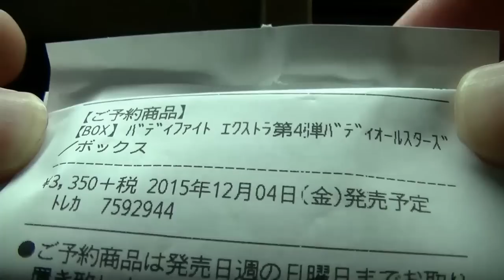バディファイトエクストラブースターバディオールスターズ３ＢＯＸ予約したが・・・。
またシークレット商法ｗｗｗ